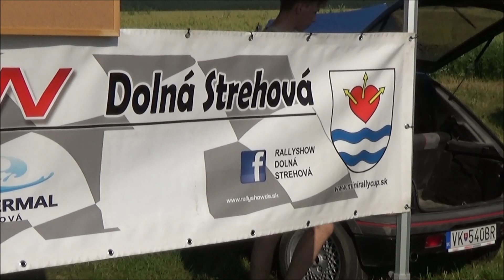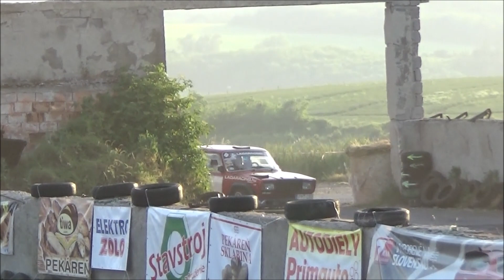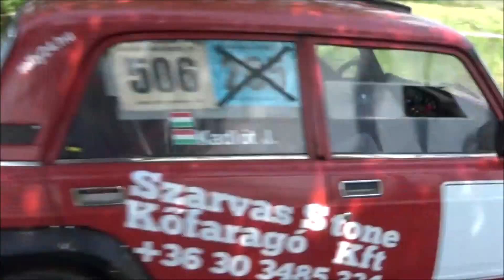Kadlót József /LADA VFTS/ Dolná Strehová RALLY-SHOW .)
VERSENYZŐI FILM
Video & Vágó By CZINEGE LÁSZLÓ
(Köszönet: Balogh István,Rally Video,Zola Foto)